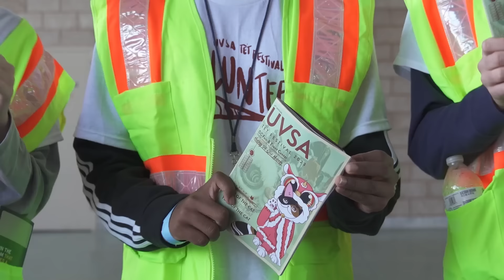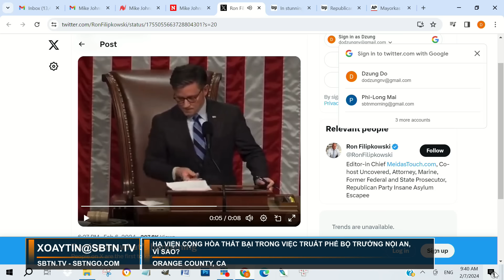Hạ Viện Cộng Hòa thất bại trong việc truất phế bộ trưởng Nội An, vì sao? | Xoáy Tin